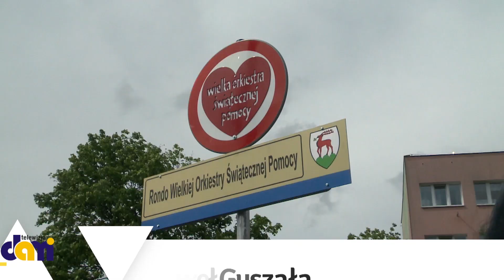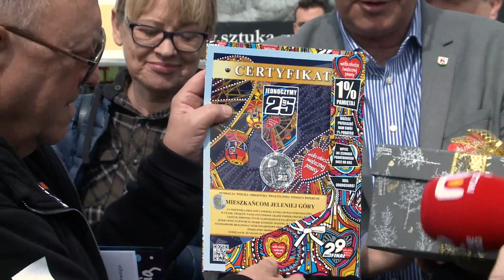Jelenia Góra ma rondo im. Wielkiej Orkiestry Świątecznej Pomocy !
W Jeleniej Górze jest już rondo imienia Wielkiej Orkiestry Świątecznej Pomocy. Wczoraj (25.05.) odbyło się w tej sprawie spotkanie, w trakcie którego odsłonięto tabliczkę w obecności samego Jurka Owsiaka. Nas także nie mogło tam zabraknąć